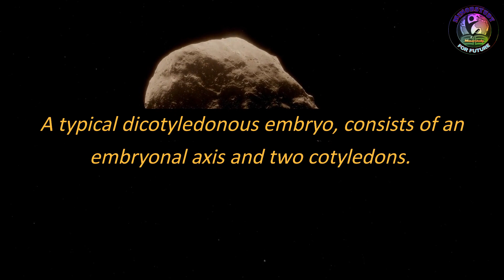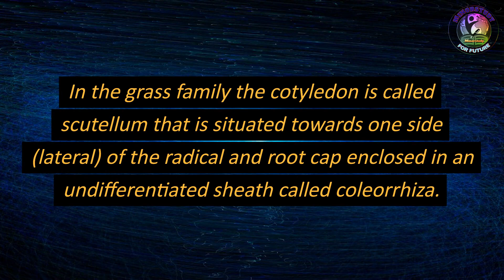Embryo development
hlw and Hi students and guys, friends, minorstudy family, parents. what's up, How are you doing and what's going on and this video is for you only students, guys and our minorstudy friends family, and parents.

Ek kadam: Kisi ke sang ek kadam

Mere khwab: tum ke sang khwab